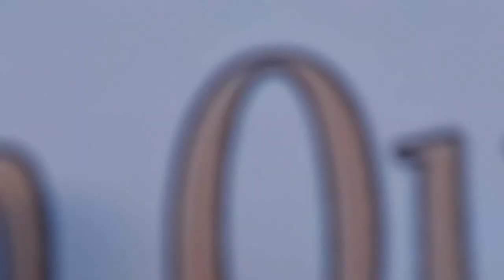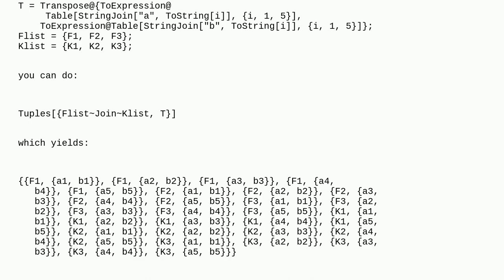Mathematica: Outer function for nested list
Outer function for nested list

A special thanks goes out to the community

  list-manipulation output-formatting syntax formatting